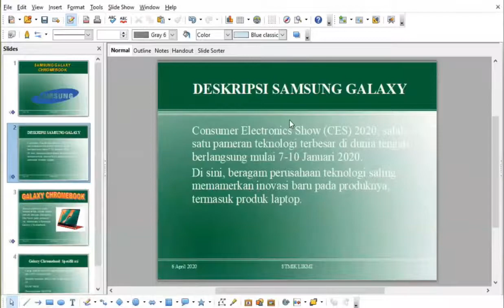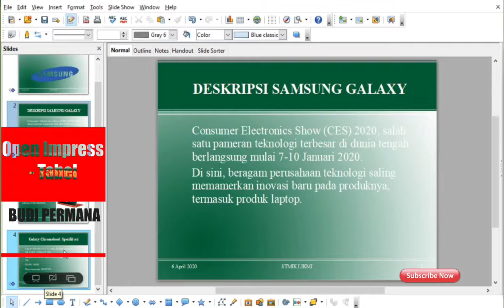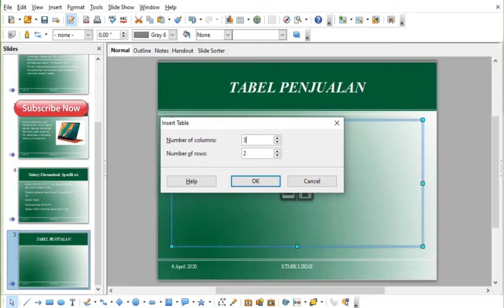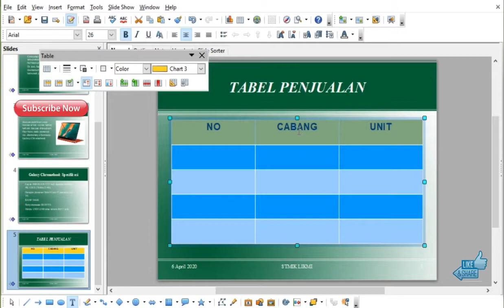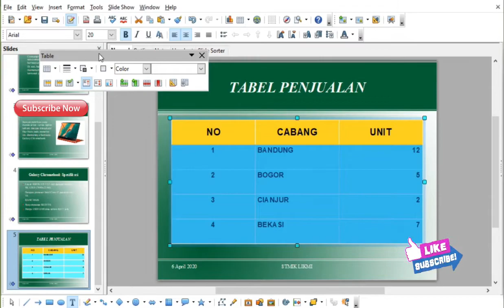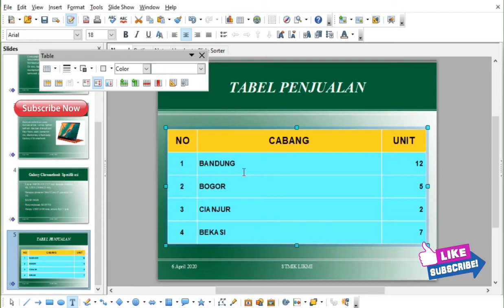OpenOffice Impress - Tabel #8